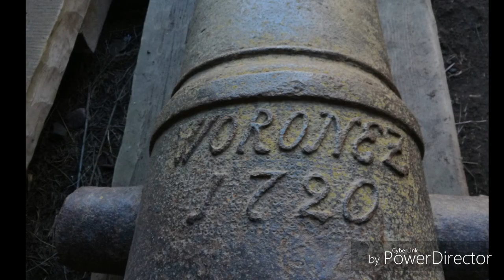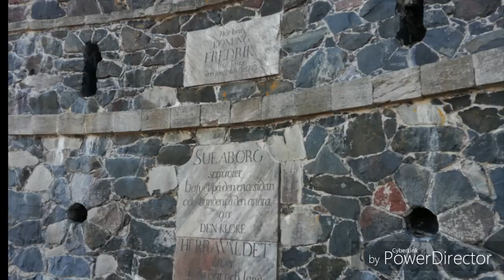Lite bilder från Finland